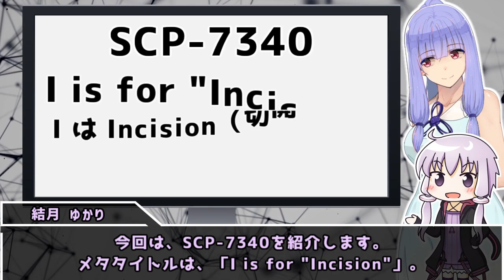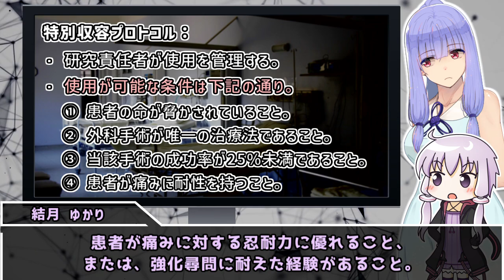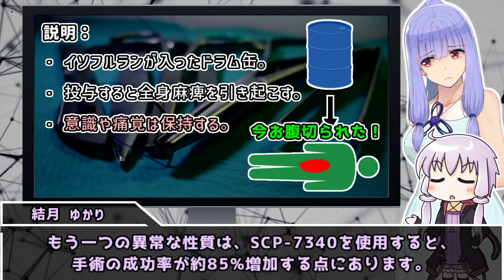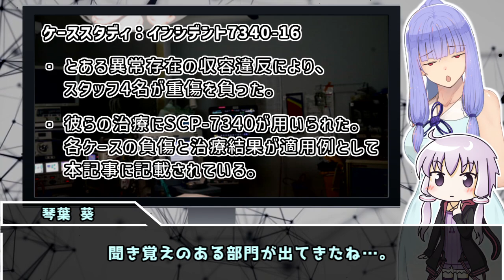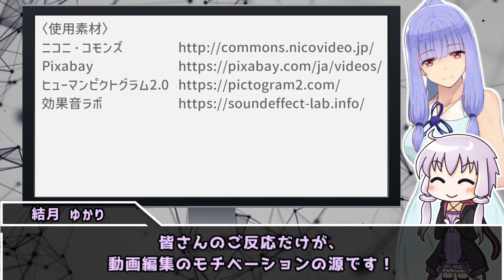【SCP解説】SCP-7340「I は Incision（切開）の I」【第45回】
人命救助の手助けとなる、ステキなオブジェクトを紹介します！

作者　bigslothonmyface 様
作成年　2022
CC-BY-SA 3.0